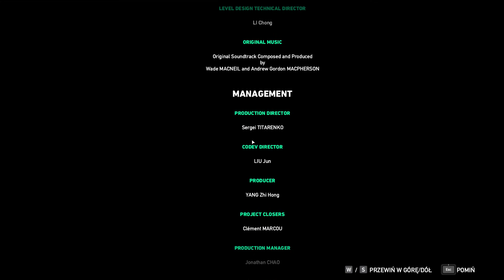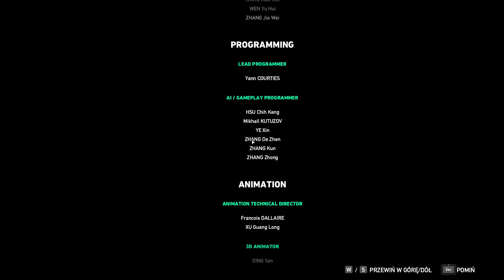FarCry 5 Hours Of Darkness #7 - Punkt ewakuacyjny (KONIEC)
Nadszedł czas aby opuścić w końcu wietnamską dolinę i wrócić do domu. Nie będzie to jednak proste zadanie, gdyż na naszej drodze stanie cała armia i działa przeciwlotnicze.